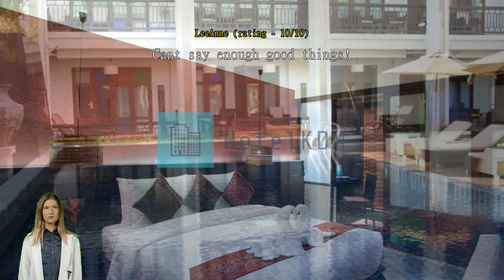Review De Lanna Hotel (SHA Extra Plus)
De Lanna Hotel (SHA Extra Plus)

Fit more adventure and activities in your travel schedule with a stay at De Lanna Hotel (SHA Extra Plus). De Lanna Hotel (SHA Extra Plus) is located right in the center of Chiang Mai, a great location close to tourists' favorite landmarks.
All offerings provided by De Lanna Hotel (SHA Extra Plus) help to ensure a pleasant stay for all travelers. Free internet access provided within the hotel keeps you connected throughout your stay. Airport transfer services can be booked before your check-in date, to ensure a smooth and convenient arrival or departure. Car hire and shuttle services provided by the hotel make exploring Chiang Mai even more convenient.
For guests arriving by car, parking is provided free of charge. Always get the assistance you need with front desk services including concierge service, express check-in or check-out, luggage storage and safety deposit boxes. Booking the best tickets and getting the hottest restaurant reservations are made easy with help from the hotel's ticket service and tours. For longer stays or whenever you need it, the dry cleaning service and laundry service keep your favorite travel outfits clean and available.
Feel like doing nothing? Available services like room service and daily housekeeping let you get the most out of your time at the De Lanna Hotel (SHA Extra Plus). For health reasons, smoking is not permitted anywhere inside the hotel. For guests who would like to smoke, the designated smoking areas are available.
A range of amenities is offered in guestrooms at De Lanna Hotel (SHA Extra Plus). Enjoy your stay even more at the hotel, knowing that some selected rooms include blackout curtains and air conditioning. Some rooms at De Lanna Hotel (SHA Extra Plus) are available with design features like a balcony or terrace. For a bit of entertainment, guests will find television and cable TV available in some selected rooms.
Don't worry about being thirsty as a refrigerator, bottled water, a coffee or tea maker and mini bar are provided in some guestrooms. Bathroom amenities are just as important as others, and at the hotel you'll find a hair dryer, toiletries, bathrobes and towels available in some guest bathrooms.

Each morning you can start the day with a delicious in-house breakfast offered at De Lanna Hotel (SHA Extra Plus). Don't start your vacation days without your morning coffee, available every morning in the café. A number of great dining options at the hotel assures that you'll always have convenient and delicious choices. De Lanna Hotel (SHA Extra Plus) caters to its guests varied dietary restrictions with cuisine types such as kosher available.
A great night out couldn't be easier! Enjoy a fun evening without traveling outside at the bar. Are you a great cook? Make your own meals in-house at the hotel's BBQ facilities.
A day in will be as fun as a day out with ranges of recreational activities offered at De Lanna Hotel (SHA Extra Plus). A relaxing end to every day is possible with a visit to the massage and solarium. Don't forget to make a visit or two to the hotel's pool. At De Lanna Hotel (SHA Extra Plus), every effort is made to make guests feel comfortable. Enjoy your favorite drink in your swimsuit at the hotel's poolside bar.

Don't miss out on all that Chiang Mai has to offer! Find that special item or souvenir that will commemorate your trip to Chiang Mai at Chiang Mai Night Bazaar located 1.8 km away. A great museum trip can be had at Art in Paradise, Chiang Mai 3D Art Museum located 2.2 km away, with local art that provides a sense of the region.

According to guests who stayed here, this hotel's room comfort is rated higher than 93% of other accommodations in Chiang Mai.